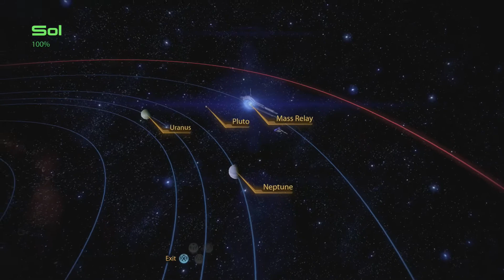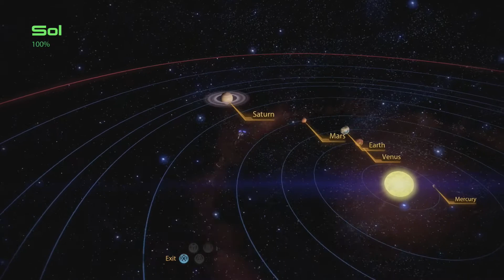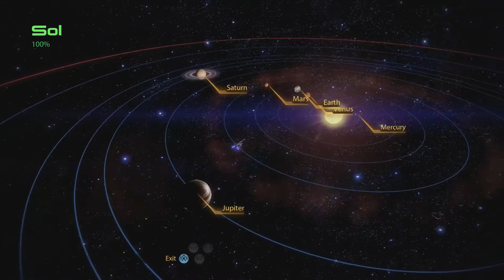Let's Play Mass Effect 2 - Part 35: Scrublord Mercury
"Will we get to go to Mercury?"
"Mercury? The Dane Cook of our Solar System? No, we're going to Pluto."
Lastly, enjoy.
I do not own Mass Effect 2 in any way except for the copy I purchased and play in this video.